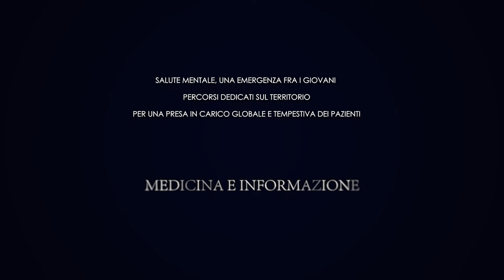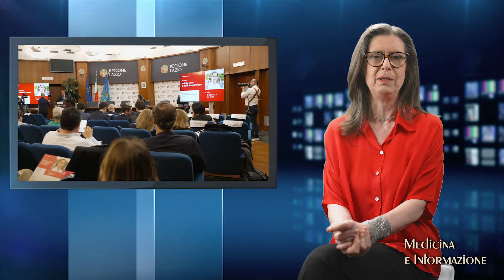Salute Mentale: gestione integrata per interventi tempestivi e dare risposte ai bisogni dei pazienti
SALUTE MENTALE, UNA EMERGENZA FRA I GIOVANI
PERCORSI DEDICATI SUL TERRITORIO PER UNA PRESA IN CARICO GLOBALE E TEMPESTIVA DEI PAZIENTI CHE DIA RISPOSTYE AI BISOGNI DEI PAZIENTI E DELLE LORO FAMIGLIE
Si è svolto a Roma, nella sede della Regione Lazio l’evento “La Salute Mentale: una sfida sanitaria per la Regione Lazio” promosso da Johnson & Johnson per porre la salute mentale al centro della medicina del territorio con percorsi dedicati in ogni regione italiana, così da andare incontro ai bisogni dei pazienti e delle loro famiglie. Bisogni che negli ultimi anni sono in costante aumento anche fra i giovani, con la depressione maggiore che rappresenta una fra le principali problematiche. Sarà essenziale quindi promuovere la conoscenza dei disturbi mentali, ridurre lo stigma sociale verso le persone che ne sono affette e favorire una corretta e tempestiva presa in carico del paziente, per migliorare il benessere delle persone e mitigare gli impatti sociali ed economici correlati alla patologia.

I diversi interlocutori intervenuti al tavolo di confronto nella sede della Regione Lazio, hanno individuato 6 proposte concrete  in ambito organizzativo e gestionale per favorire una migliore presa in carico del paziente con disturbi mentali nella regione Lazio, un modello che potrà essere replicato e diffuso in alter realtà regionali. Fra queste un tavolo di confronto regionale in cui siano presenti clinici e istituzioni ma anche associazioni pazienti e caregiver, campagne di sensibilizzazione per abbattere lo stigma, rilancio della medicina territoriale e percorsi diagnostico terapeutici assistenziali dedicati, uso della tecnologia e telemedicina e corsi di formazione per individuare precocemente I disturbi mentali.

L’Italia si posiziona agli ultimi posti in Europa per risorse economiche allocate per la Salute Mentale, con un finanziamento che si attesta circa al 3,4% del Fondo Sanitario Nazionale, contro il 10% di altri Paesi ad alto reddito, e questo dato fa capire quanto sia necessario l’impegno delle istituzioni centrali e regionali.

Promuovere dei tavoli di confronto e accendere una luce sui disturbi mentali e sull’importanza di percorsi dedicati di presa in carico, di cura e di assistenza è un primo passo verso una sinergia e una collaborazione fra tutti gli attori del sistema salute necessaria a far sì che i pazienti e le loro famiglie non si sentano soli come accade invece purtroppo ancora troppo spesso.
Ne abbiamo parlato con:
ALBERTO SIRACUSANO - Professore Ordinario di Psichiatria all’Università di Roma Tor Vergata e Coordinatore del Tavolo Tecnico per la Salute Mentale
Antonello Aurigemma, Presidente del Consiglio Regionale del Lazio
Massimiliano Maselli, Assessore all'Inclusione sociale e Servizi alla persona, Regione Lazio
MONICA GIBELLINI - Direttrice Government Affairs, Policy & Patient Engagement, Johnson & Johnson Innovative Medicine